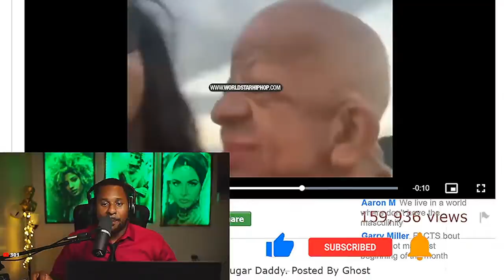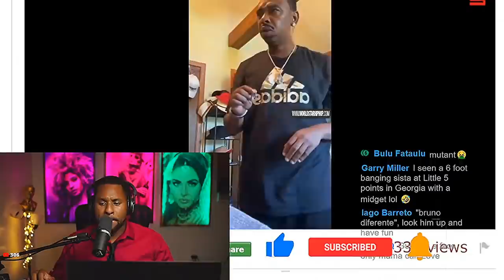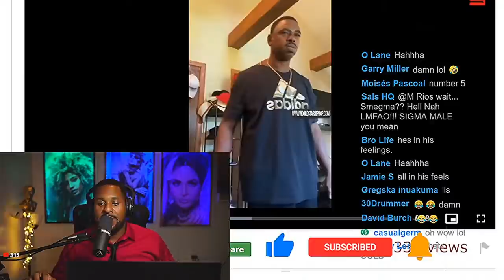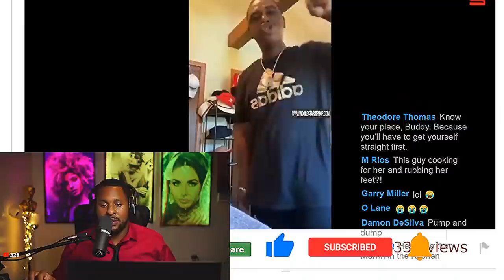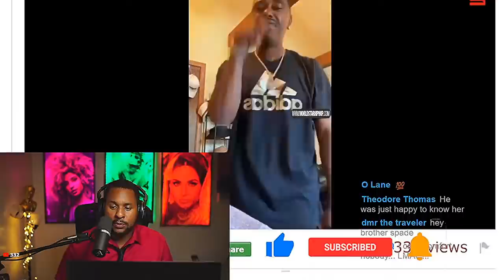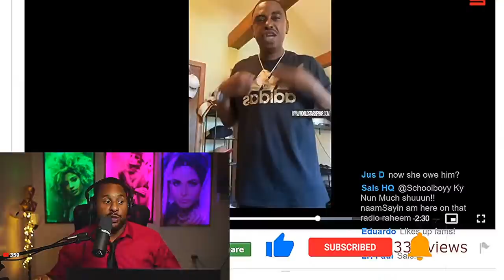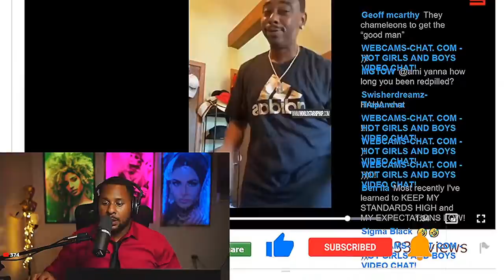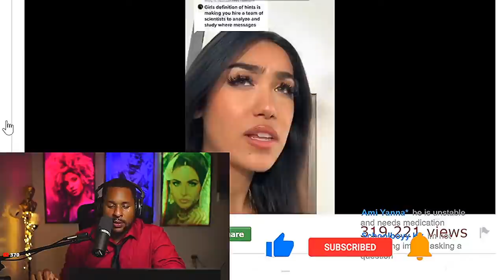Chick says the best 5 HIDDEN secrets ways to know if she has interest in you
My videos are my views and thoughts of the Current dating and relationship Market between alpha males and women.  The videos on this channel are educational and entertaining , as I speak from a " guy code " point of view, which means I talked about things guys talk about when women are not around.